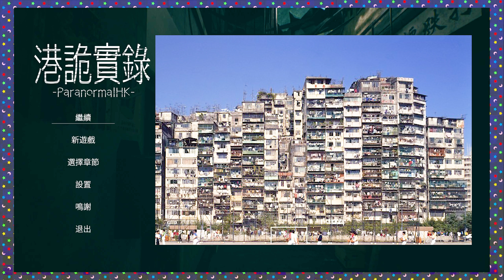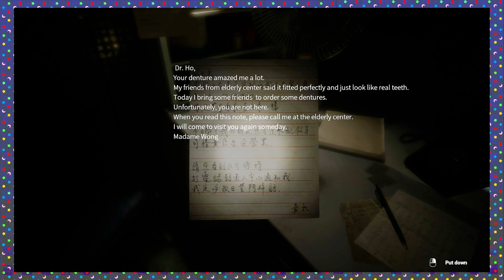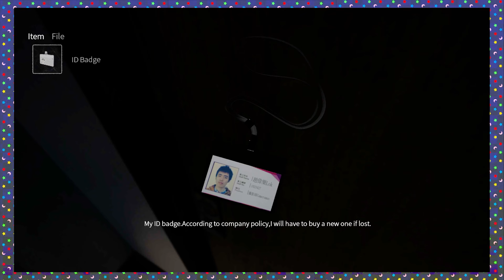IMMEDIATELY HORRIFIED | Paranormal HK [1]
I DON'T WANNA. I thought I did. But apparently all I really wanted to do was give a guided tour of Kowloon, how I forgot I was entering a SPOOPY ARENA I don't know. Please enjoy my terror.

★ GUESS WHAT? Now we've got a discord!! ★

★ Tell me all about your dreams here! ★